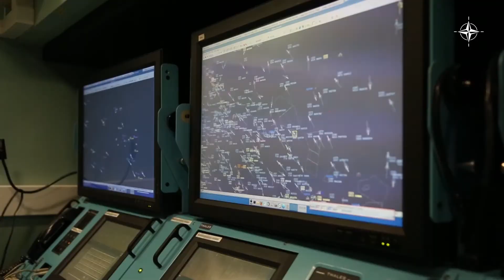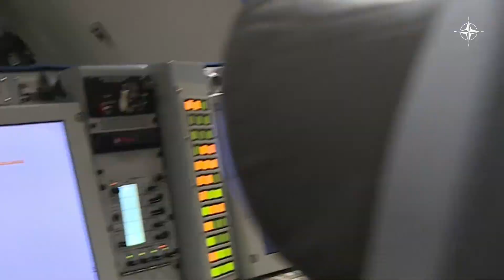Commander Allied Air Command on 60 Years of NATO Air Policing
NATO has safeguarded the skies above Europe since 1961, starting with 13 Allies involved in the Air Policing mission.  Since then, participation has more than doubled, with all 30 NATO Nations contributing in 2021.  For 60 years, this mission has provided a clear and visible demonstration of our Alliance’s strength and exemplifies why cooperation is vital for our collective defence.

When NATO Air Policing first began, each Nation operated an individual air defence system, with multiple Combined Air Operations Centres providing Command and Control.  Today, NATO provides constant vigilance and security to our populations with a highly integrated air defence system, providing 360 degree coverage of the Euro-Atlantic Area.

Moving forward, NATO will continue to evolve our capabilities through innovation as we shape the future. By using cutting edge technology to improve our situational awareness, frequently exercising multi-domain operations, and integrating 5th Generation aircraft, we will succeed against any future challenge.

Over the last 60 years, men and women from air forces across the Alliance have been ready to react 24/7 to defend NATO air space from any and all threats.   That has not changed.  Today, in a dynamic and challenging security environment, NATO Air Policing staff from across the Alliance remain vigilant and ready to respond as an agile, multi-national team.

As an Airman, I am proud to stand alongside the men and women of all 30 Allied Nations who continue to contribute to the NATO Air Policing mission. Thank you